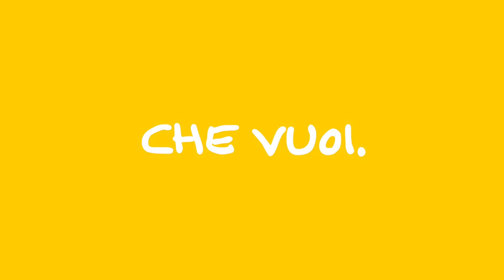Nuove Pale Gommate Compatte Next Gen Cat®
15 anni di esperienza condensati in tre nuove macchine leader del settore. Scopri le Pale gommate compatte Next Gen Cat® e i loro upgrade, dalla cabina al motore.